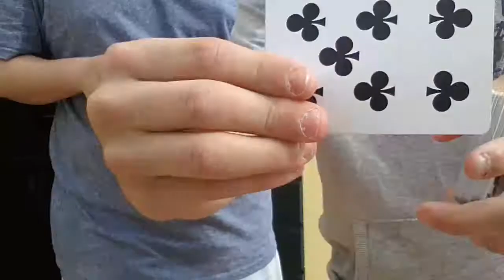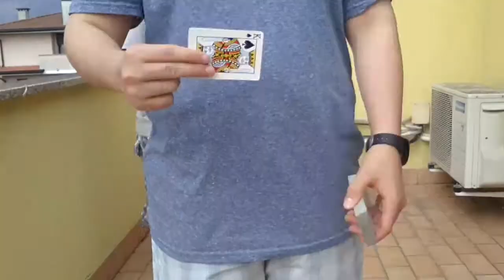Tommy the Y and UltraMagik attic#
Con la partecipazioni dello straordinario ULTRA MAGIK
prossimo video: 1 tutorial ai 20 iscritti